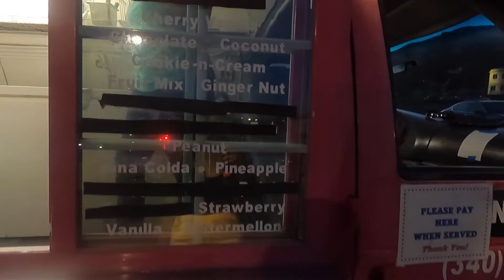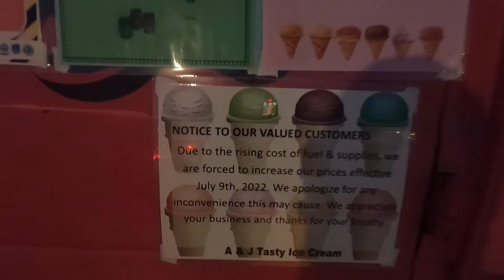Saint Thomas U.S.V.I During the night | Armstrong’s Ice Cream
We took a drive during the night and also stopped for some delicious 😋 Icecream. The name of the Icecream place Is name Armstrong Icecream. Their number one selling flavor Is gooseberry Icecream.

Thank you so much for all the support, and see you in my next video!